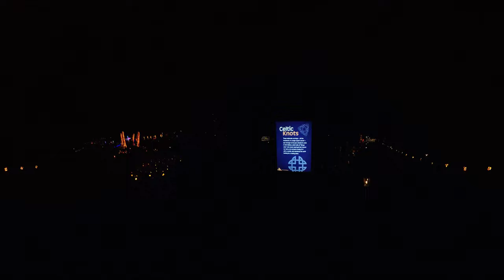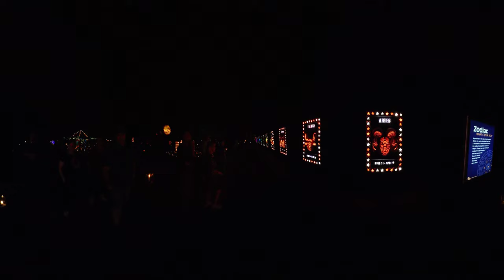The Great Jack O'Lantern Blaze in Croton on Hudson 2022 - 360 degree walk through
Insta 360 One X2 with manual exposure and ISO 800. Still pretty dark, but hey - it's spooky Halloween season. It's the best I could do to try to capture the Pumpkin Blaze in 360 degree.

This is an uncut view of the show, walking through, stopping here and there to catch some of the amazing details.

Meine Ausstattung:

➜ Sony AS15 ActionCam
➜ Sony FDR X3000 ActionCam
➜ 4K Ultra HD NoName Action Cam (Maginon)
➜ Canon SX60HS
➜ Fuji XT-3

➜ BOYA BYM1
➜ AKG C2000B